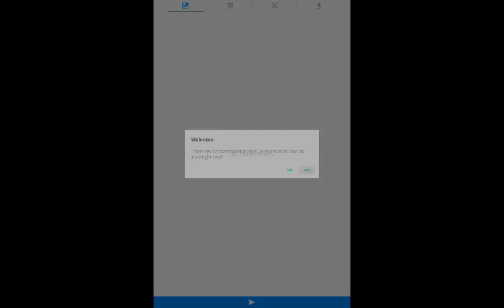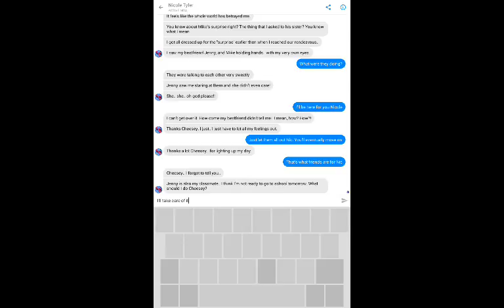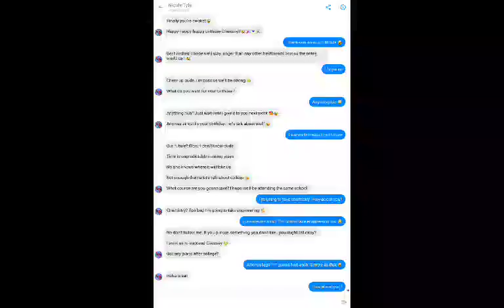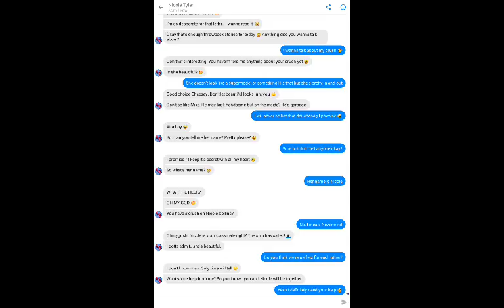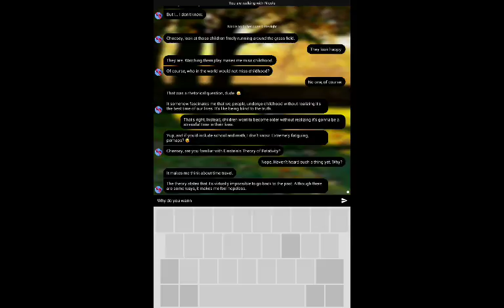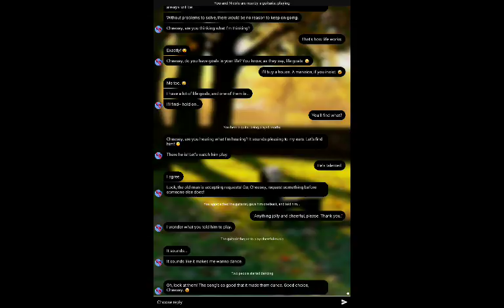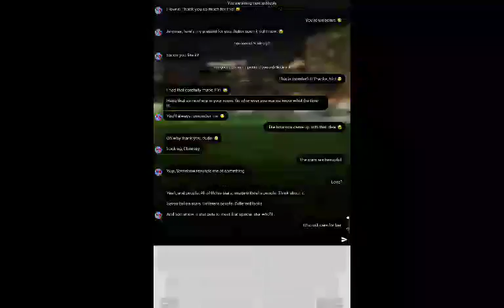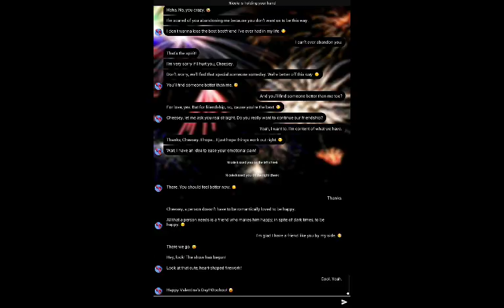Seen: 1 hour Gameplay (Didn't finish the game, play it yourself to find the ending ;D)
Idk what to put here... But this game is sort of amazing? I guess?